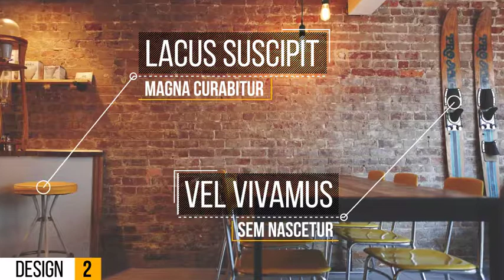Minimal Call Out Titles